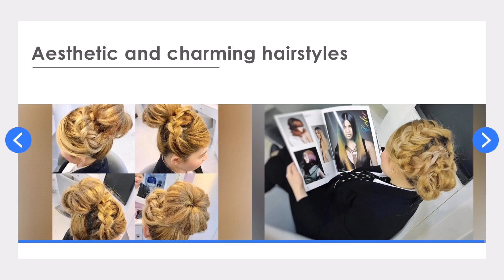ELEGANT HAIRSTYLE IDEAS FOR LONG HAIR | MY ELEGANT HAIRSTYLE COLLECTIONS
ELEGANT HAIRSTYLE IDEAS | ELEGANT HAIRSTYLE FOR LONG HAIR

I’m sharing you guys my elegant, fashionable and chic hairstyle collections/ideas. This is so easy to try if you know the basics of hair braiding.

Friends..I’m trying to grow my small youtube channel.
Send  some loveee!
THANKS MUCH FOR THE SUPPORT! 🥰
xoxo 💋

hair tutorial,long hairstyles,how to